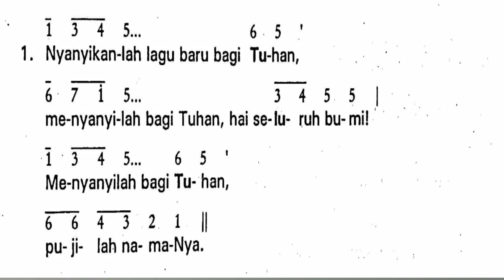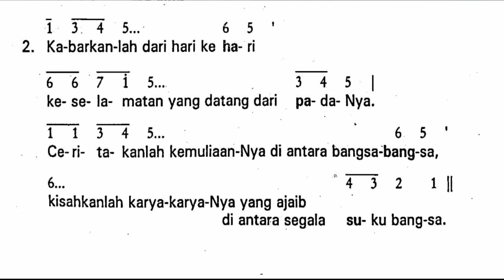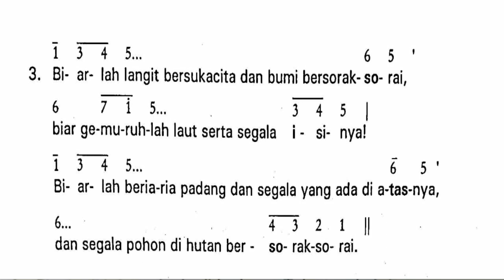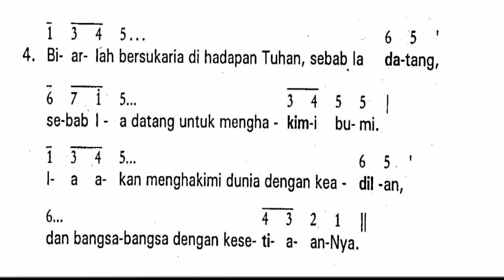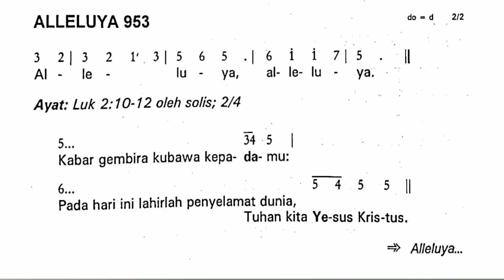Mazmur Tanggapan Malam Natal || Mazmur Tanggapan & Alleluya || Tahun B || Kamis, 24 Desember 2020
Shalom!